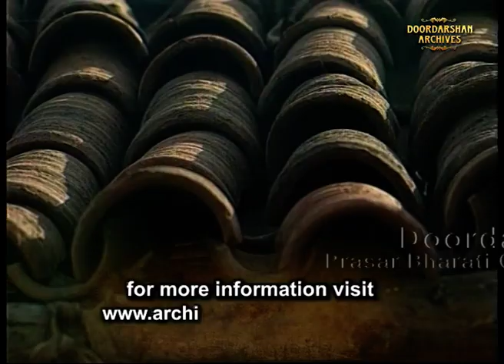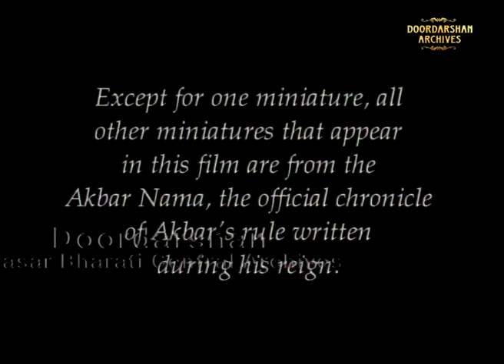Fatehpur Sikri - A red sand-stone city | Monuments of India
Fatehpur Sikri, a city predominantly in red sand-stone, situated at a distance of 37 kms from Agra, was built by the Mughal Emperor Jalal-ud-din Mohammad Akbar, in honour of the great Sufi saint Sheikh Salim Chisti ; its magnificence and uniqueness offers a fine example of the emperor's architectural finesse.

Akbar's tolerant religious views and interest in literature, architecture and fine arts gave the buildings at Fatehpur Sikri a charismatic blend of Islamic and Hindu elements in their style and design.

At Fatehpur Sikri during sunset and sunrise, the turrets and domes create shadows and silhouette against the copper red sky; which truly is an inspirational scene for a painter's canvas or the visitor's eyes.